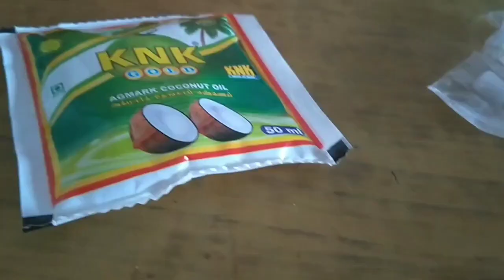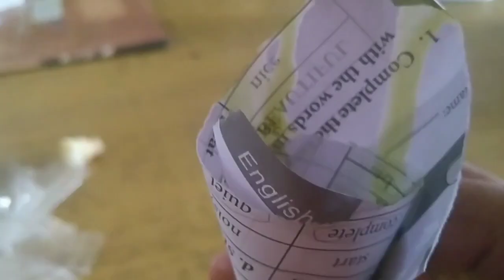Kosu thollaya....kosuvai viratta narumanathudan koodiya kosu liquid....itho veetileye thayaarikkala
துளசி   வெற்றிலை.   தின்னூர் பத்தினி இலை     அ. கற்பூர இலை    வேப்பிலை கற்பூரம்.   தேவையான கோக்கனட் ஆயில்